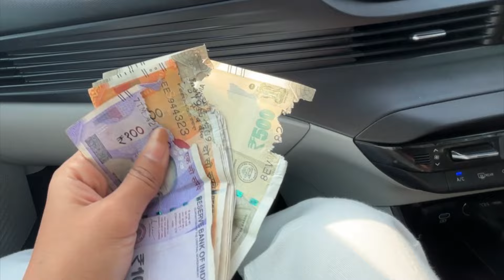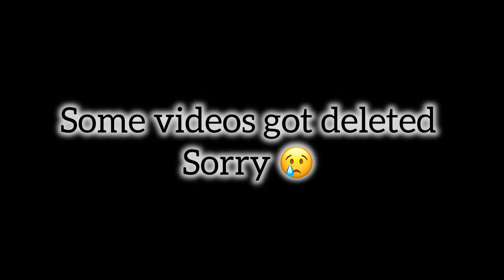Pwisa kwo Swr Bidi bisi jwbkw aywi 😭 Agwi kwo hostel lainw tgbai 🥰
Hello 👋